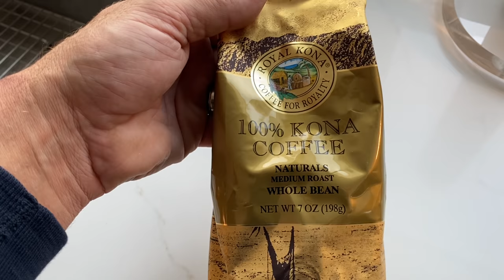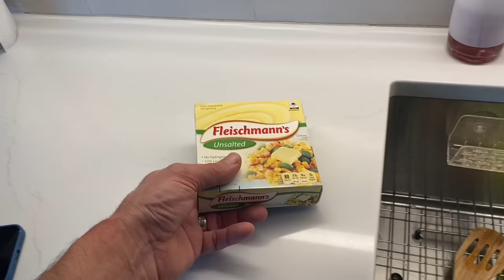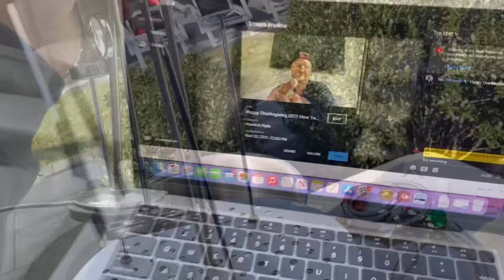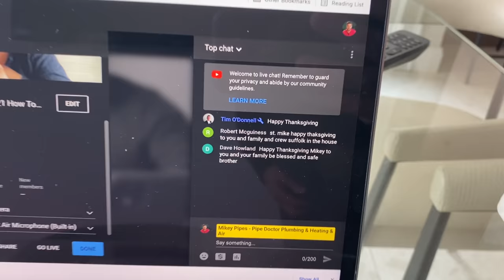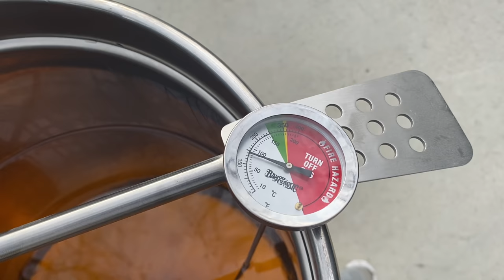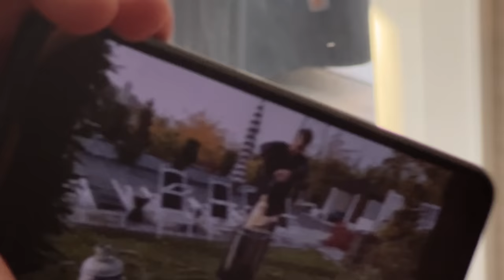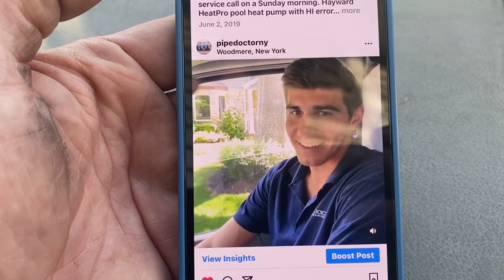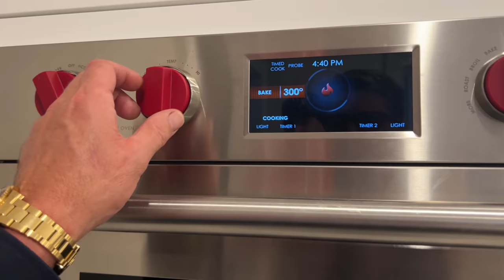Thursday Evening News with Mikey Pipes - Behind The Scenes on Thanksgiving Episode 1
Happy Thanksgiving 2021 Behind the scenes on spending the day with family and friends! Including How to Deep Fry a Turkey, How to Carve a Turkey & much much more!

This is the 44 quart Bayou Classic Turkey Deep Fryer

"Mech" Merchandise Requests (United States Only):
*BRAND NEW - AVAILABLE NOW* Official Pipe Doctor long-sleeve shirts are available in Medium, Large & XL - minimum donation of $34 is appreciated

**SOLD OUT - ETA MAY 2022**Official Pipe Doctor tee-shirts are available in Large & XL - minimum donation of $28 is appreciated

THIS DOES NOT COST YOU ANYTHING!

Free Sticker Requests:
Name
Address

Mikey Pipes
C/O Pipe Doctor Plumbing
80 E Hawthorne Ave